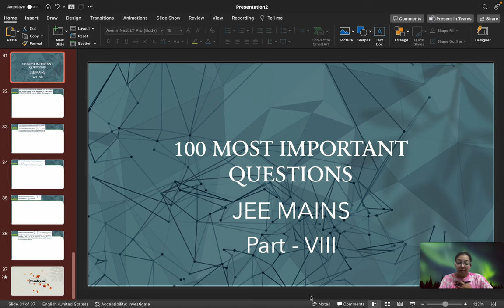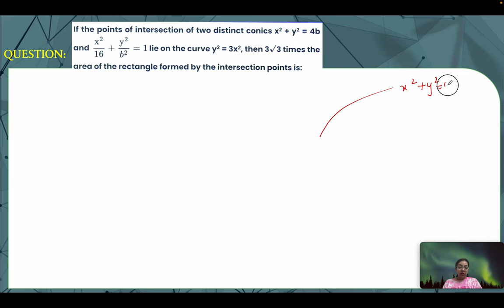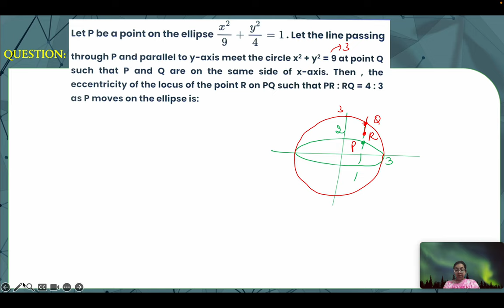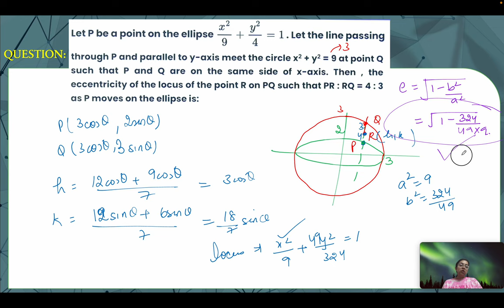100 MOST IMPORTANT QUESTIONS APRIL ATTEMPT|JEE MAINS MARATHON BEGINS MATHEMATICS Part - VIII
100 MOST IMPORTANT QUESTIONS APRIL ATTEMPT|JEE MAINS MARATHON BEGINS MATHEMATICS Part - VIII